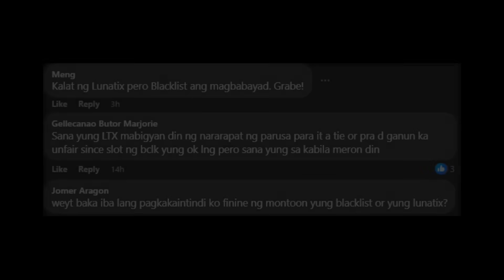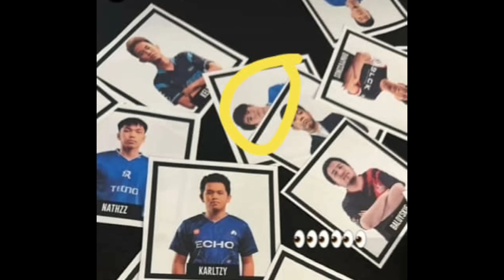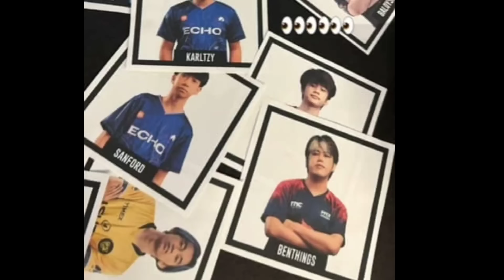BLACKLIST SINALO ANG KAPABAYAAN NG LUNATIX PINAG MULTA NG MOONTON? ONIC PH CEO DLAR NAG BABALIK NA?!